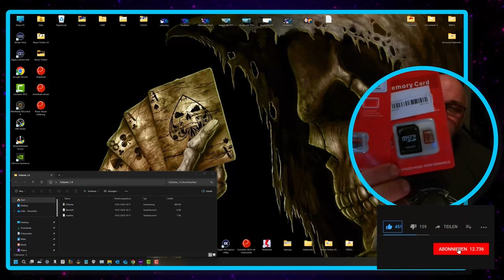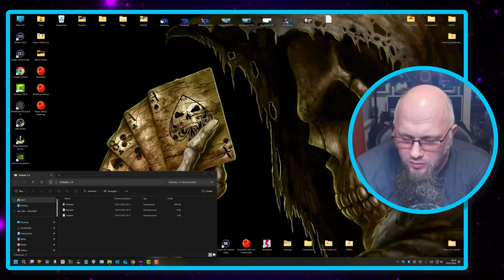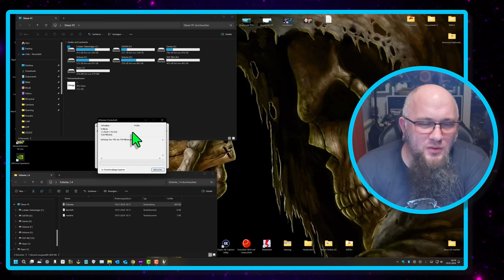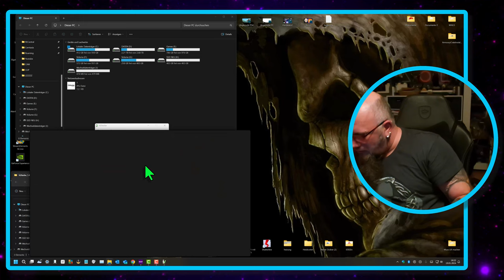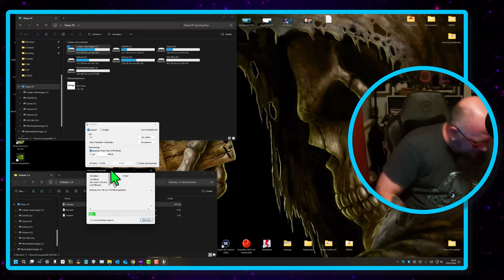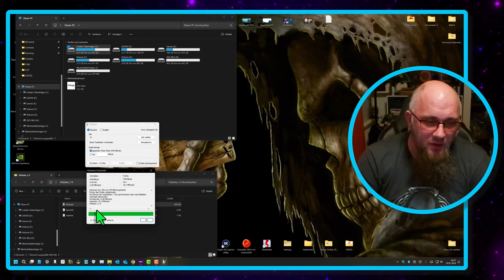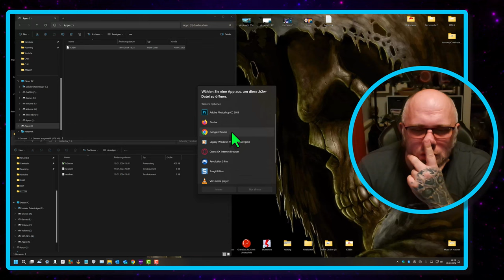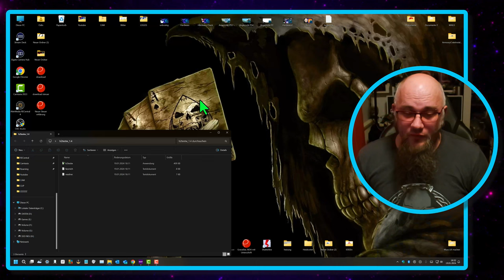Temu | SD Karten Test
Tauchen Sie ein in die elektronische Welt von Temu! Ich möchte immer technische Artikel haben und habe viele virale Videos in den sozialen Medien gesehen, aber ich möchte nicht so viel Geld ausgeben. Ratet mal, was ich auf Temu gefunden habe!
⬇️⬇️⬇️Laden Sie die Temu-App herunter und erhalten Sie so nützliche und supergünstige Artikel.
- KOSTENLOSER Versand ✚ KOSTENLOSE Rücksendungen!
- Gleiche Produkte, günstiger bei Temu
Produktlinks:
Microsd-Karte 128 MB 256 MB 512 MB (kleine Kapazität) Speicherkarte Mini Für SD-Karte Level 4 Für TF-Flash-Speicherkarte Micro Für TF/SD-Karte Mobiler PC Headset-Lautsprecher HD-Kamera-Speicherkarte 2,69€
Speicherkarte 128MB 256MB 512MB 64MB High Speed Flash Micro SD-Karte 512MB 256MB 128MB Memory Microsd TF/SD-Karte Für Tablet/Kamera/Mobiltelefon 4K Ultra HD Für PSP Game PRO Monitor Car PC Mobile Phone Headphone Speaker - Speichern Sie Ihre Dateien Sicher! 1,39€